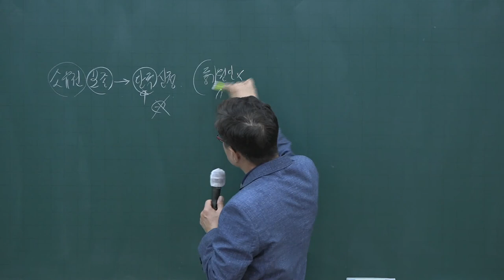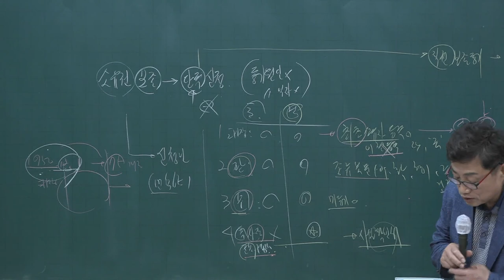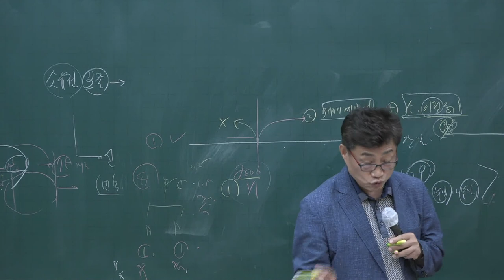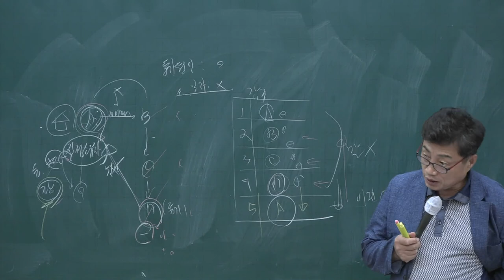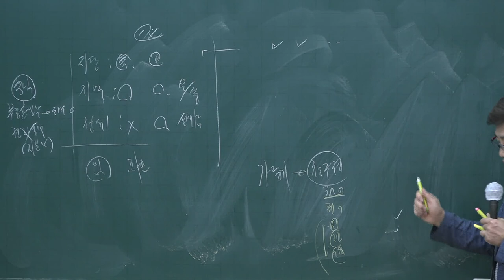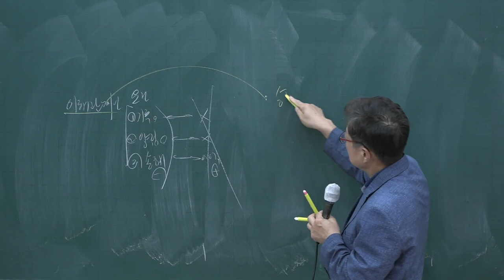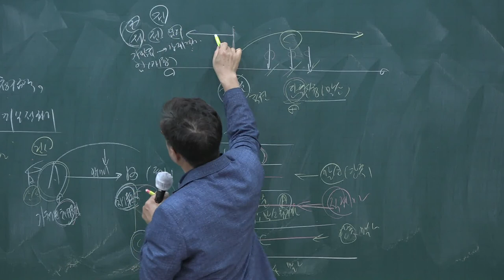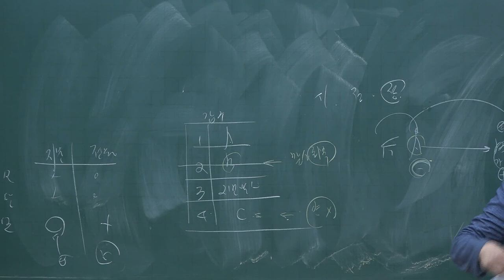[공전무] 2020년 공인중개사 부동산 공시법 테마특강과정 9-3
[공인중개사 전부 무료 인강] 2020년 공인중개사 테마특강과정 부동산공시법 [이상현교수]